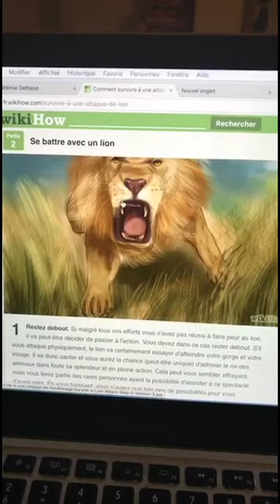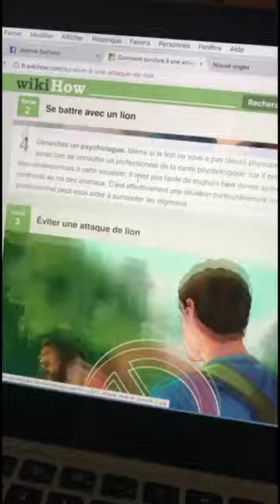JÉRÉMIE DETHELOT - COMMENT RÉAGIR SI UN LION T'ATTAQUE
Parce qu'on sait jamais où la vie va t'emmener vaut mieux savoir ces bails de survie.

Réalisation : Jérémie Dethelot
Auteurs : Jérémie Dethelot

Avec
Jérémie Dethelot

Spécial remerciement :
Vive les carpes ! Vive la création !